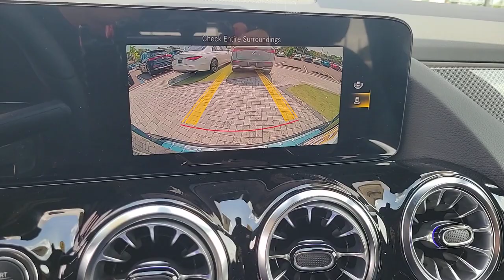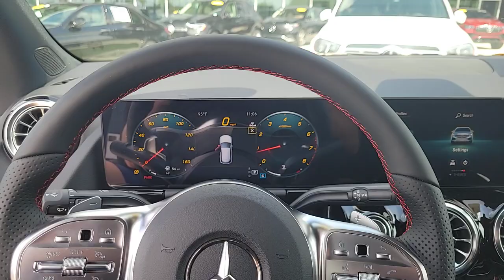2023 Mercedes-Benz GLA Tampa, Clearwater, St. Petersburg, Pinellas Park, Largo, FL 612635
Night Black New 2023 Mercedes-Benz GLA GLA 250 available in Tampa, Florida at Crown Mercedes of St. Petersburg. Servicing the Clearwater, St. Petersburg, Pinellas Park, Largo, FL area.
2023 Mercedes-Benz GLA GLA 250 - Stock#: 612635 - VIN#: W1N4N4GB4PJ527831

8302 US Hwy 19 N

Axle Ratio: TBD|Wheels: 18 Twin 5-Spoke|19 AMG Twin 5-Spoke Wheels|Wheels: 19 AMG Twin 5-Spoke w/Black Accents|Wheels: 20 AMG Multi-Spoke Black|Front Power Comfort Seats|Sport Seats|MB-Tex Upholstery|Radio: Mercedes-Benz User Experience (MBUX)|Premium Package|AMG Line Exterior|Night Package|Garage Door Opener|64-Color Interior Ambient Lighting|SiriusXM Radio|Carbon Structure Trim|Wheel Locking Bolts|Body Color Roof Spoiler|First Aid Kit|Auto Dimming Rearview & Drivers Side Mirrors|10.25 Digital Instrument Cluster|Power Folding Mirrors|Matte Black Roof Rails|AMG Body Styling|10.25 Media Display w/Touchscreen|Hands-Free Access|KEYLESS GO|AMG Line|Multifunction Sport Nappa Leather Steering Wheel|Black Floormats w/AMG Inscription|115V Outlet|4-Wheel Disc Brakes|6 Speakers|Air Conditioning|Electronic Stability Control|Front Bucket Seats|Front Center Armrest|Spoiler|Tachometer|ABS brakes|AM/FM radio|Alloy wheels|Automatic temperature control|Brake assist|Bumpers: body-color|Delay-off headlights|Driver door bin|Driver vanity mirror|Dual front impact airbags|Dual front side impact airbags|Four wheel independent suspension|Front anti-roll bar|Front dual zone A/C|Front fog lights|Front reading lights|Fully automatic headlights|Heated door mirrors|Illuminated entry|Knee airbag|Low tire pressure warning|Memory seat|Occupant sensing airbag|Outside temperature display|Overhead airbag|Overhead console|Panic alarm|Passenger door bin|Passenger vanity mirror|Power door mirrors|Power driver seat|Power passenger seat|Power steering|Power windows|Radio data system|Rain sensing wipers|Rear anti-roll bar|Rear fog lights|Rear reading lights|Rear window defroster|Rear window wiper|Remote keyless entry|Roof rack: rails only|Security system|Speed control|Speed-sensing steering|Split folding rear seat|Steering wheel mounted audio controls|Telescoping steering wheel|Tilt steering wheel|Traction control|Trip computer|Turn signal indicator mirrors|Variably intermittent wipers|Front beverage holders|Child-Seat-Sensing Airbag|Exterior Parking Camera Rear|Premium audio system: MBUX|Emergency communication system: eCall Emergency System and Active Emergency Stop Assist|Apple CarPlay/Android Auto